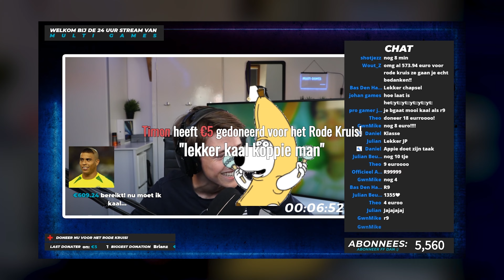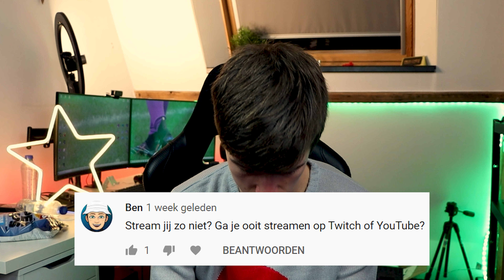de Q&A... - De Decembermaand 2020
DE DECEMBERMAAND is weer bezig! Heb jij deze video al geliked zodat er morgen al een nieuwe komt?
Het like doel is. 175 likes! Dus snel liken ;) zodat er morgen al een nieuwe video komt.